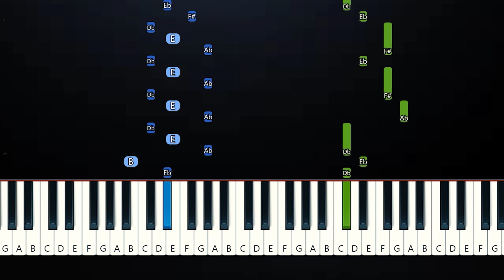Lil Nas X - TALES OF DOMINICA (Piano Tutorial)